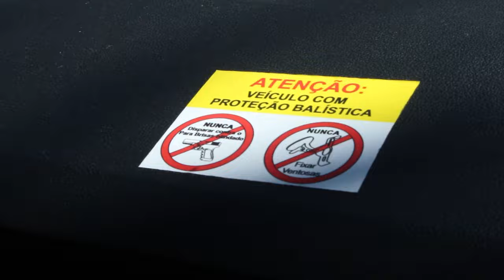8ºBPM recebe viatura turbo parcialmente blindada